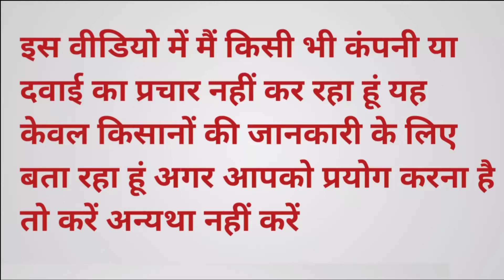CURSOR FUNGICIDE// FLUSIZOLE 40% EC// CURSOR DHANUKA COMPANY// अफीम में सफेद मस्सी के लिए दवाई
किसान भाइयों इस वीडियो में दी गई जानकारी मैं किसी भी कंपनी अथवा दवाई का प्रचार नहीं कर रहा हूं यह जानकारी केवल किसानों के लिए दी गई हैं अगर आपको इस दवाई का इस्तेमाल करना है तो करें अन्यथा ना करें

किसान भाइयों इस वीडियो में हम बात करेंगे
 CURSOR FUNGICIDE की संपूर्ण जानकारी, यह फँफूदनाशक कौन-कौन से फसलों में यूज़ करना चाहिए, इसके कार्य विधि और इसके डोज के बारे में पूरी जानकारी इस वीडियो में मिल जाएगी

अगर आपको यह दवाइयां मंगवाना हो तो हम आपको कुरियर द्वारा आपके एड्रेस पर भेज सकते हैं और कुरियर का खर्चा आपका रहेगा आप हमें कमेंट करके अवश्य बताइए